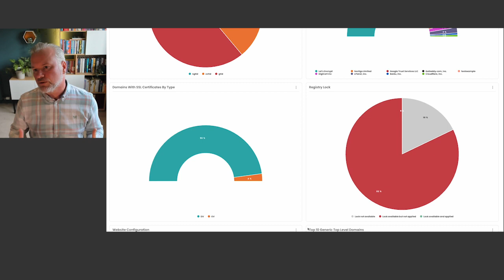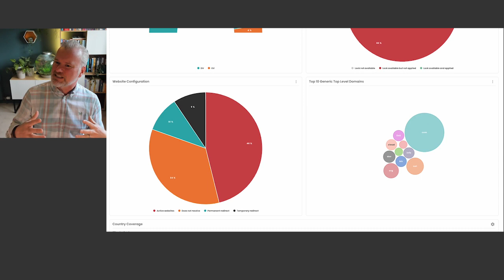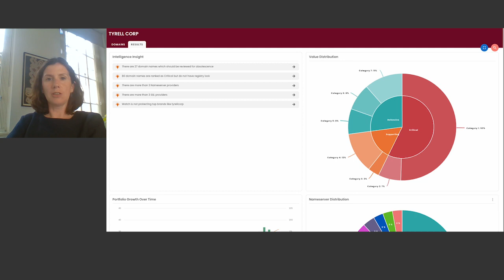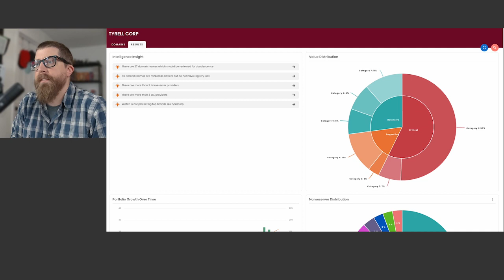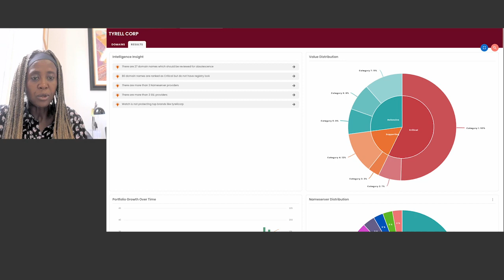Com Laude Intelligence Webinar - how to ensure your brand is protected (part 3)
Watch our exclusive 3-part webinar and discover our revolutionary approach to domain portfolio management with Com Laude Intelligence.

In this third and final part we explore how Com Laude Intelligence can help you find balance in your portfolio, secure your brands, and ensure you have registered the right names.